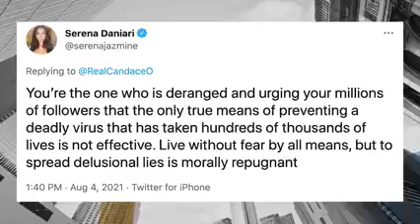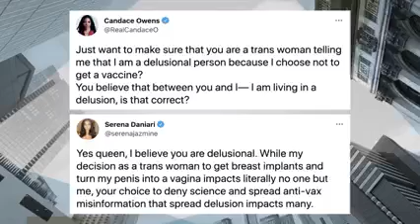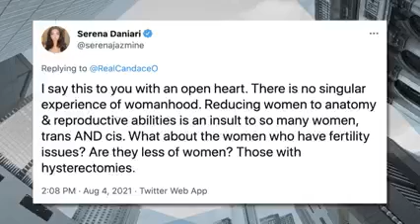Candace Debates Trans Woman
This week I had a Twitter debate with a trans woman named Serena.
On behalf of all women in society, I would like to say ENOUGH IS ENOUGH. I will not sit by idly and allow Twitter, Facebook, and the media to silence REAL WOMEN to make biological men feel “affirmed” in their ideas.
This debate matters and I will not stay silent on the topic.

I promise you’ll love it!